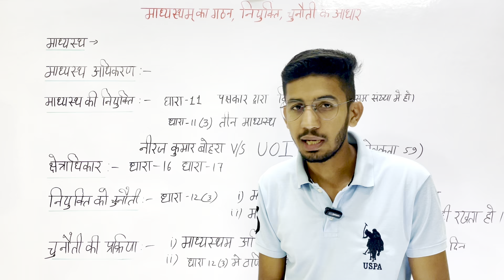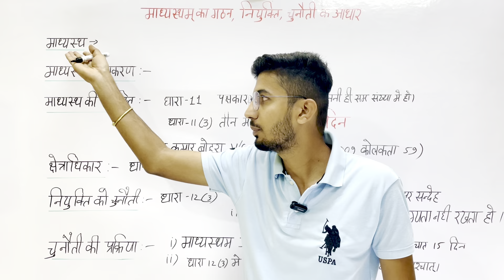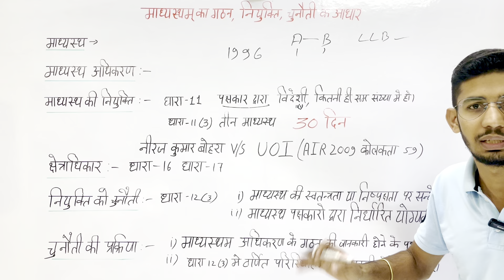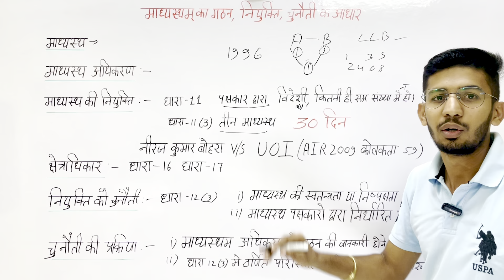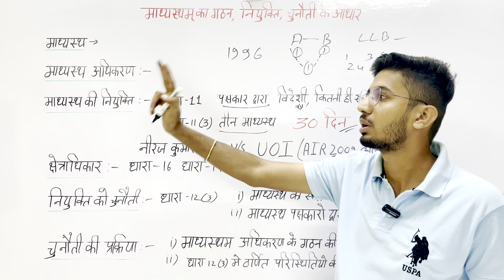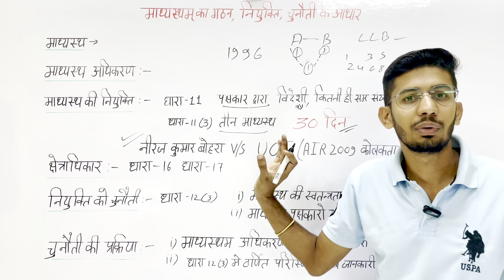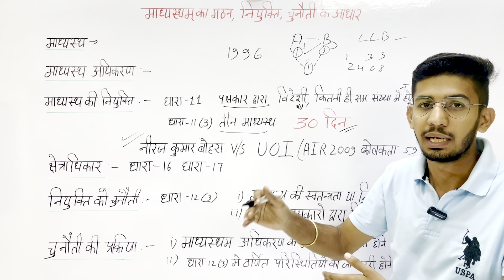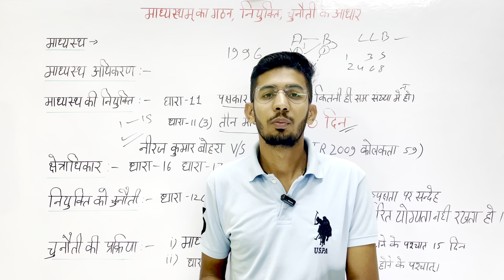माध्यस्थम् का गठन / नियुक्ति | constitution of arbitration / Appointment | माध्यस्थ अधिकरण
madhyasthata ka gathan

माध्यस्थम् का गठन / नियुक्ति | constitution of arbitration / Appointment | माध्यस्थ अधिकरण arbitration tribunal
Appointment of arbitration